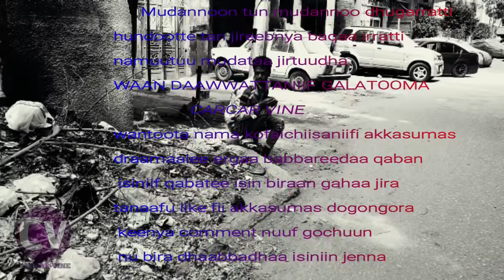"Rakkoo baqataa Oromoo" videon seenaa dhugarratti hundaahe hamma dhumatti daawwadhaa.itti fufa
Videolee keenya hoggaa daawwattan like gochunn dagatinaa